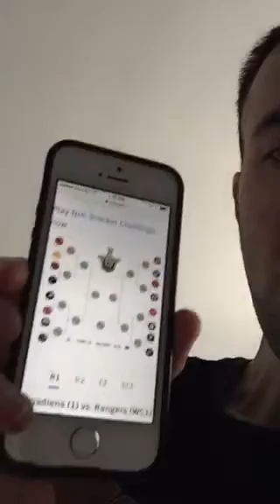2017 NHL Stanley Cup Playoff Prediction.